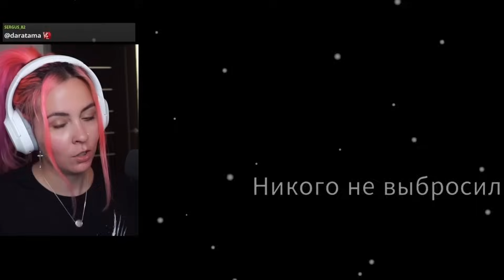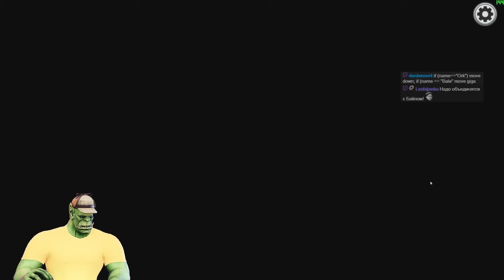НАВОЖУ СУЕТУ В КЛАССИЧЕСКОМ АМОГУСЕ — Among Us // ВЕСЁЛАЯ НАРЕЗКА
Нарезка со стрима Оркаши. Мы вернулись в самую классическую игру жанра, но руки ещё что-то помнят...